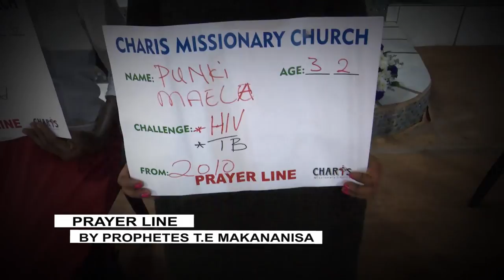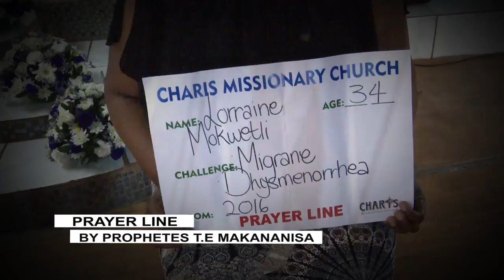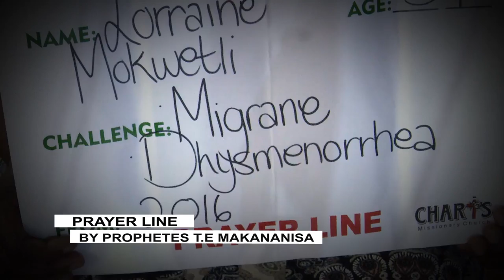PRAYER LINE BY PROPHETESS T.E MAKANANISA